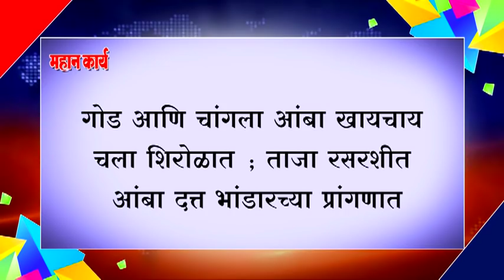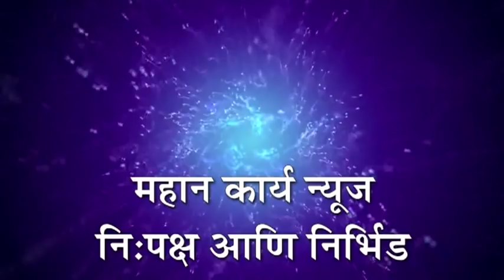❏गोड आणि चांगला आंबा खायचाय चला शिरोळात ; ताजा रसरशीत आंबा दत्त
❏ गोड आणि चांगला आंबा खायचाय चला शिरोळात ; ताजा रसरशीत आंबा दत्त भांडारच्या प्रांगणात